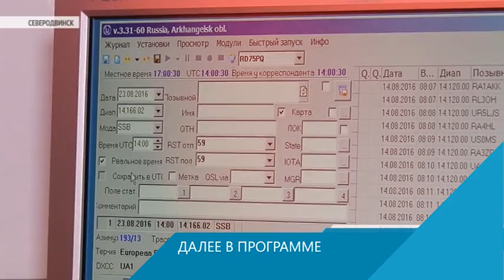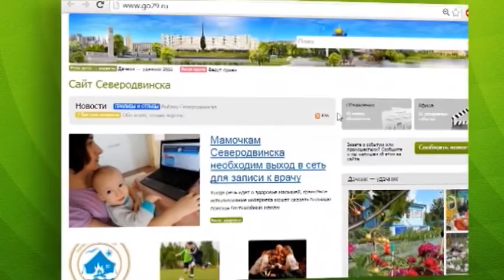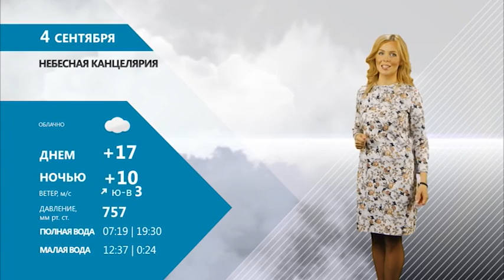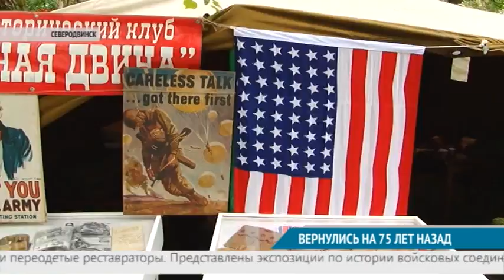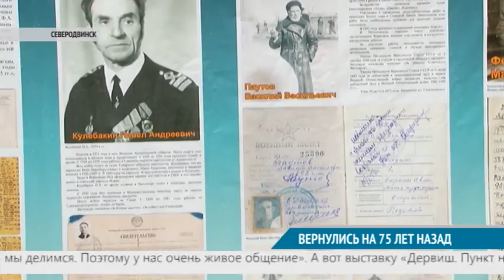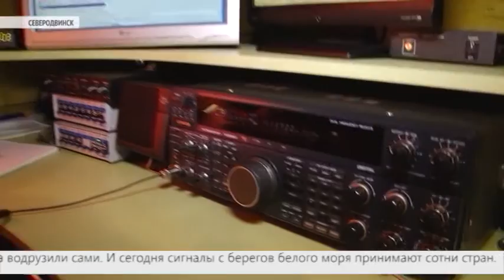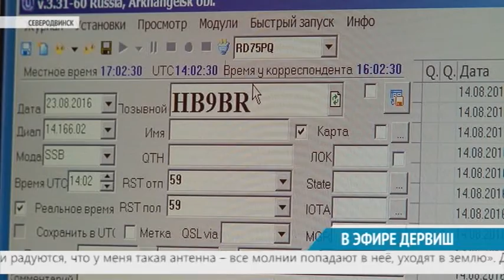ВЕСТНИК СЕВЕРОДВИНСКА. СПЕЦВЫПУСК-ДЕРВИШ 03.09.16